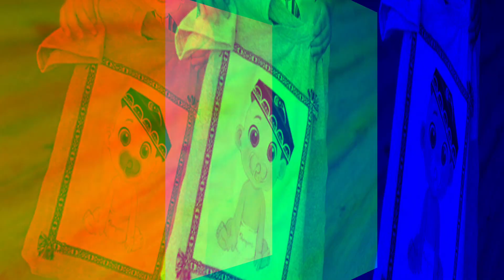MASHXURLARIMIZDAN YANA BIRI IKKINCHI BOR ONA BO'LDI